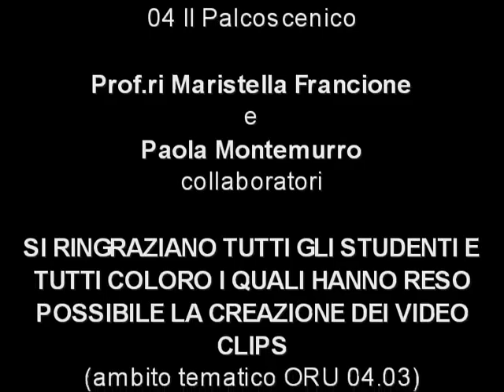CICALA (Pianoforte)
Il Conservatorio di Musica di Matera, attraverso l'azione di placement, presenta gli artisti formati.